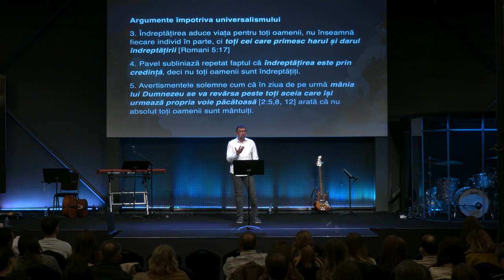Rei Abrudan - Reconcilierea | Vestea bună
Biserica Via Cluj - mesaj din seria de predici "Vestea bună", rostit de pastorul Rei Abrudan, în data de 27 octombrie 2024. Predici pentru vremuri grele